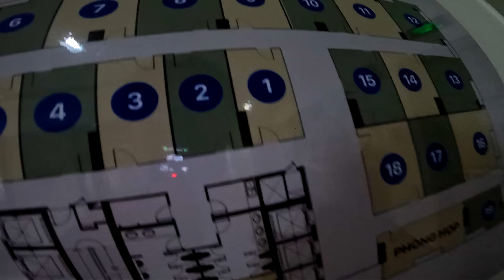Parkour POV MONEY HEIST And JOKER Vs SWAT In REAL LIFE (BELLA CIAO REMIX) | Epic Live Action